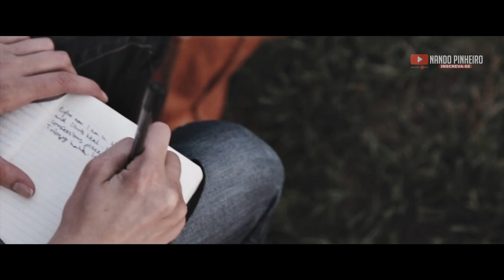NÃO PERCA AS OPORTUNIDADES SÓ PORQUE É MODESTO! ( Video Motivacional )